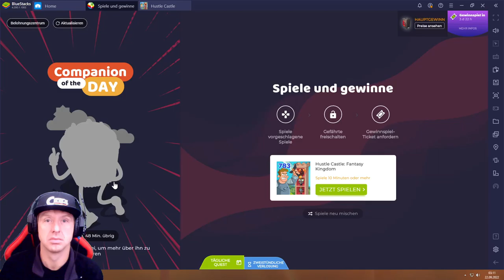Hustle Castle #22.09 JndT (BlueStacks)